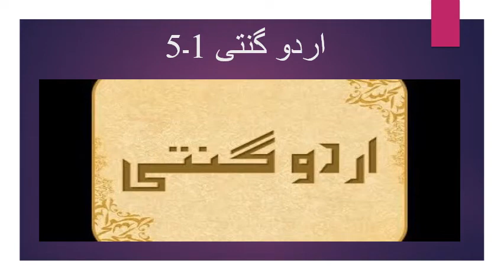اردو گنتی 1۔5